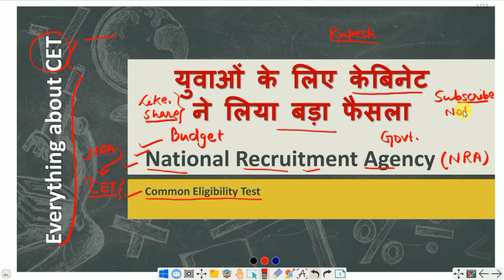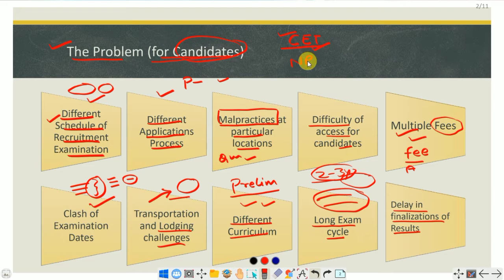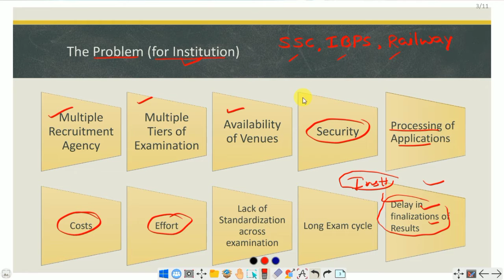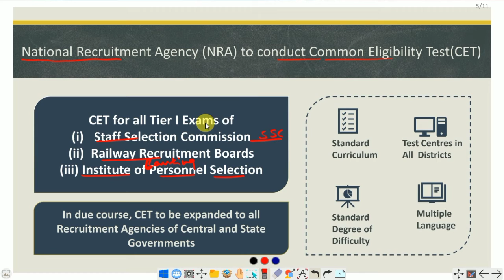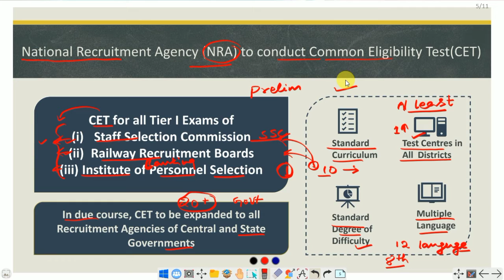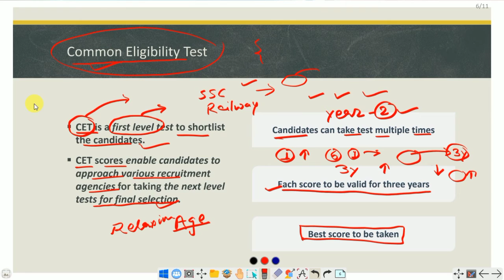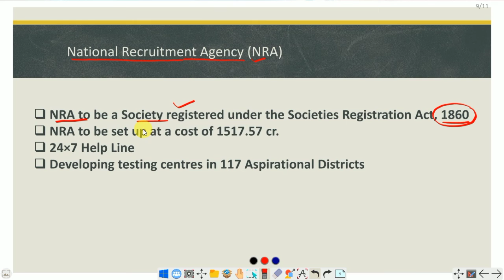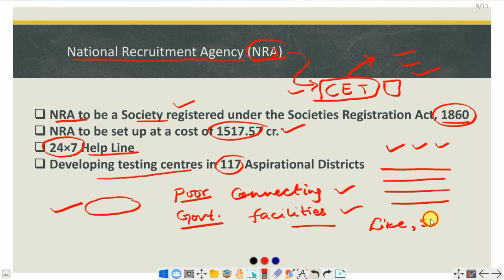Common Eligibility Test (CET) | RRB Railway, SSC 2020 by National Recruitment Agency (NRA)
Cabinet approves setting up National Recruitment Agency (NRA) for government job examination.
National Recruitment Agency (NRA) to conduct Common Eligibility Test (CET) for SSC, IBPS and Railway.